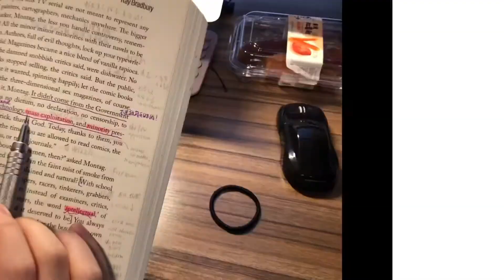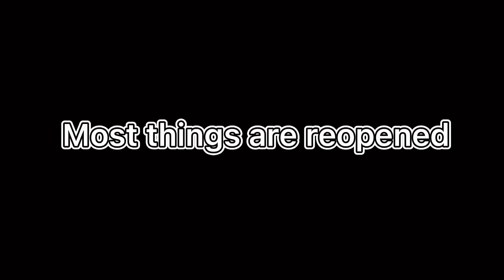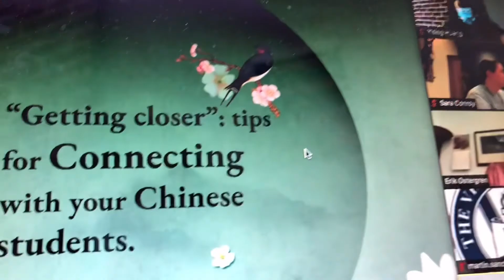Evan's Reflection on Tech and Relationship 💻